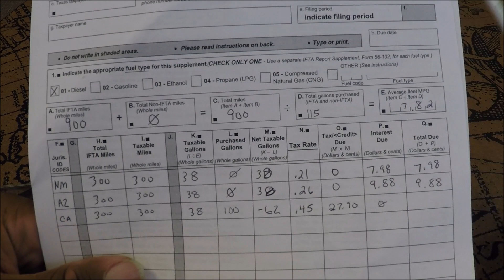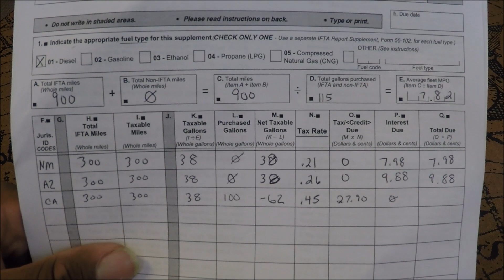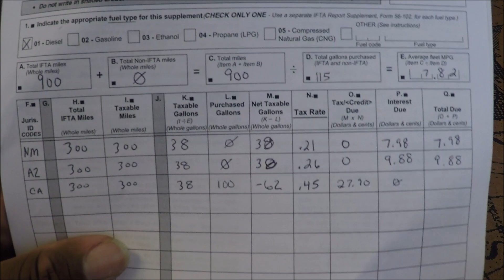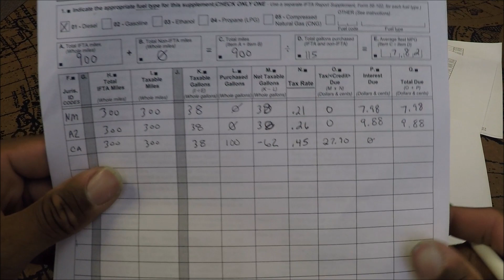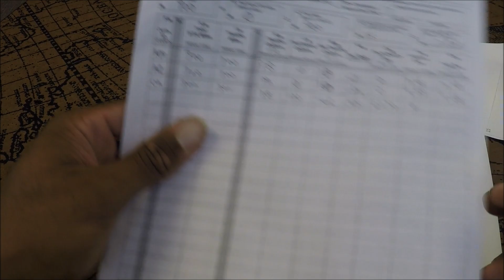IFTA and Fuel Prices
Tackling the tough topics others only dream of